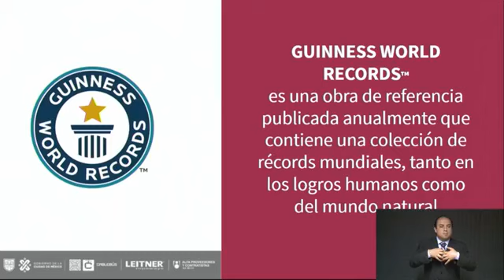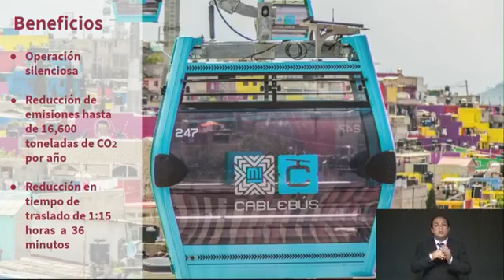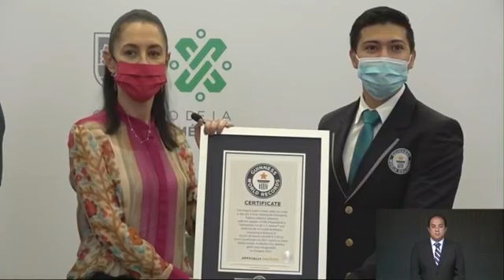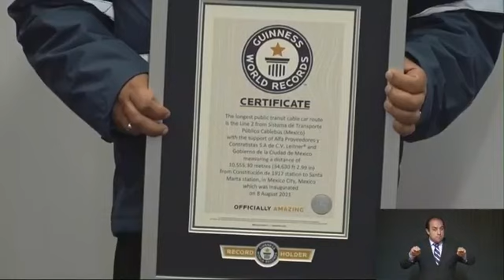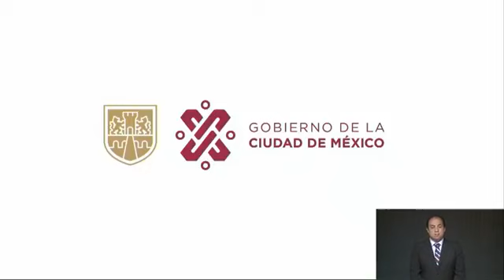Claudia Sheinbaum Pardo Jefa de Gobierno Conferencia de Prensa Jueves 26 Agosto 2021 🌐🌐🌐